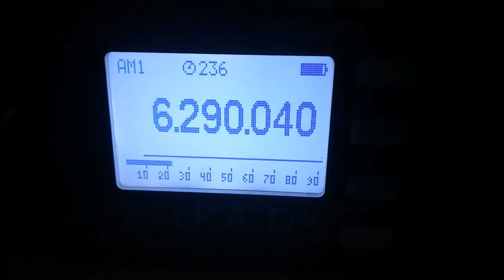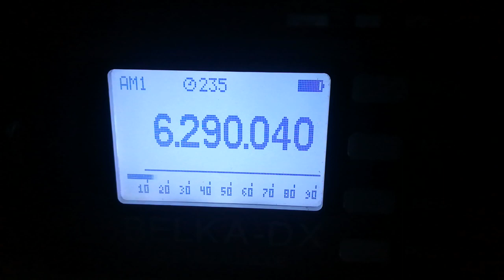Weekend Music Radio (UK), 6290, 2023.06.18, 18.35 UTC